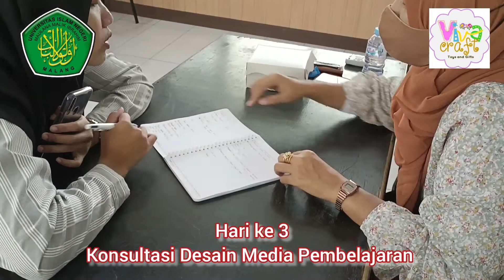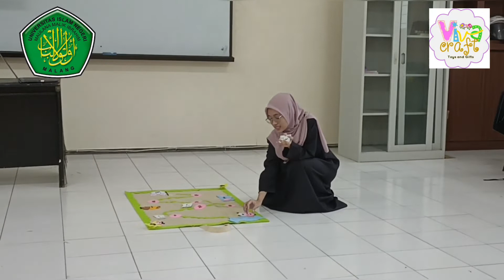Pembinaan Prestasi Mahasiswa UIN Maulana Malik Ibrahim Malang bersama Viva Craft